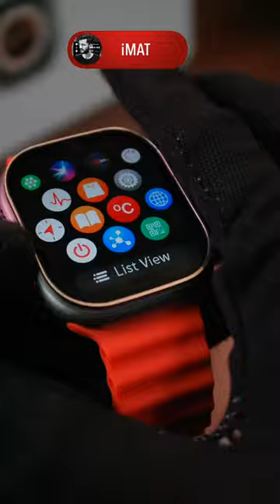Latest W69 Ultra watchOS 10 (VWAR Ultra Max 3) FIRST LOOK!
Camera: CANON 550D / Samsung NX2000
Mic: Blue Yeti Condenser Microphone / MAONO PM471 USB Microphone
Video Editor: Final Cut Pro
Thumbnail Editor: Adobe Photoshop